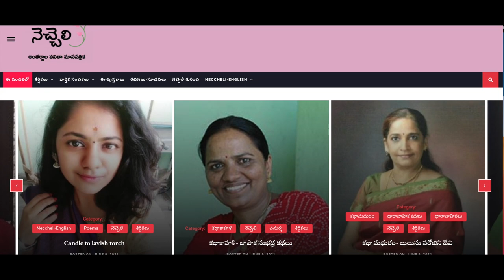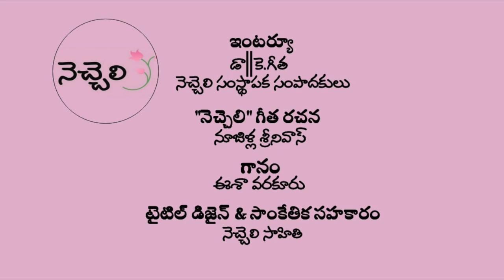ప్రముఖరచయిత్రి త్రిపురనేని రజనీసుబ్రహ్మణ్యంగారితో నెచ్చెలిముఖాముఖి| Neccheli with Tripuraneni Rajani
త్రిపురనేని రామస్వామి చౌదరి గారి మనుమరాలు,  త్రిపురనేని గోపీచంద్ గారి కుమార్తె, ప్రముఖ రచయిత్రి త్రిపురనేని రజనీ సుబ్రహ్మణ్యం గారితో “నెచ్చెలి” అంతర్జాల వనితా మాస పత్రిక సంస్థాపక సంపాదకులు డా|| కె. గీత ముఖాముఖి-
Neccheli Interview with Grand daughter of Sri Tripuraneni Ramaswamy chowdary, Daughter of Tripuraneni Gopichand, Eminent Writer Smt Tripuraneni Rajani Subrahmanyam